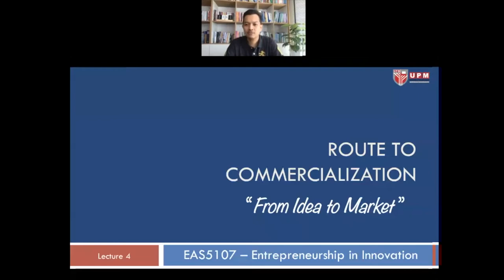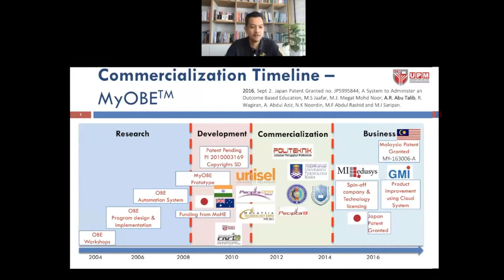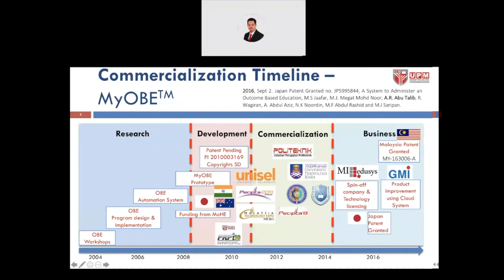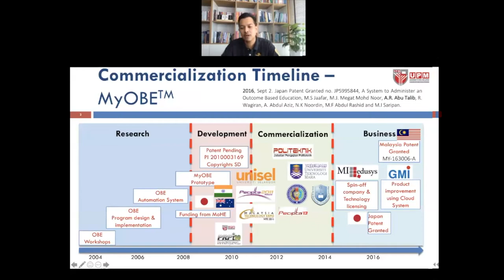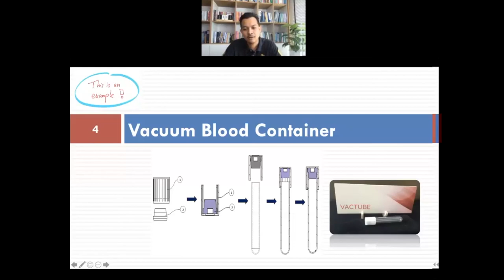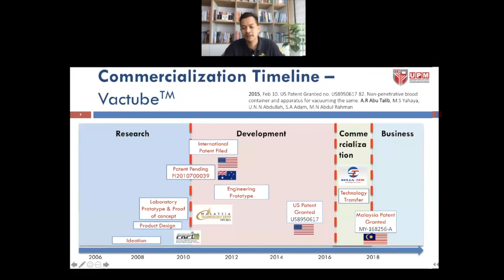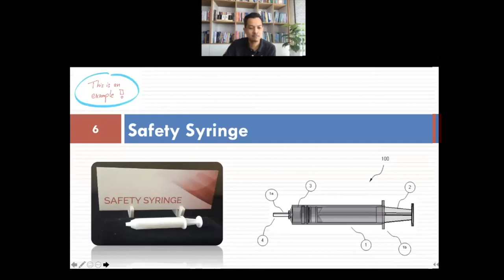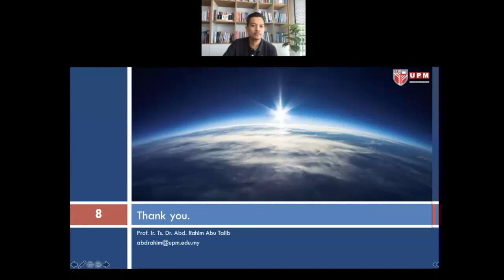ROUTE TO COMMERCIALISATION: FROM IDEA TO MARKET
This video shows the lecture on Route to Commercialisation: From Idea to Market. This is part of the Entrepreneurship in Innovation Course.